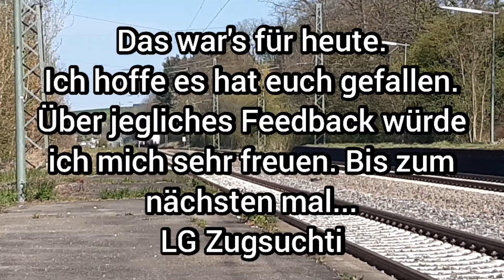Zugsuchti Outro#3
Habt ihr wünsche wo ich trainspotten soll? Dann verlinkt eure Stelle doch gerne in den Kommentaren oder in der Diskussion! Möglich sind Stellen im Landkreis Esslingen, Nürtingen, Tübingen und Reutlingen.
Wie kann man Stellen verlinken?
Handy:
1. Ladet euch die App "google Maps" herunter (falls noch nicht vorhanden)
2. öffnet die App und bleibt lange mit eurem Finger auf der gewünschten Stelle, bis dort eine Markierung erscheint.
3. wischt nun vom unterem Bildschirmrand hoch und klickt auf "Ort teilen". Nun seht ihr am Unteren Bildschirmrand ein paar eurer Apps dort wischt ihr nach rechts durch bis "kopieren" erscheint. Nun könnt ihr es mir in egal welchem Youtubevideo in die Kommentare schreiben oder einfach in die Kanaldiskussion. Bitte schreibt vor euren Link "Trainspottingstelle​​ ". Nach dem Leerzeichen könnt ihr den Link einfügen.
PC:
2. bleibt ca. 10 Sekunden auf der Maus. Nun sollte eine Markierung erscheinen.
3. Nun klickt ihr unten auf die komische Zahl. Bsp: 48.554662, 9.125890
Dann kopiert ihr euch den Link aus eurem Browser. Nun könnt ihr mir die Stelle verlinken. Entweder in einem Video oder in der Diskussion. Bitte wie beim Handy vor den Link "Trainspottingstelle​​ " schreiben. Nun könnt ihr darauf hoffen das sie in einem der nächsten Videos dran kommt. Viel Glück!